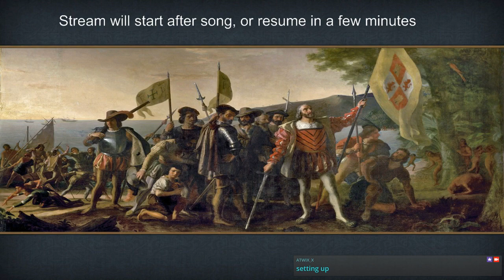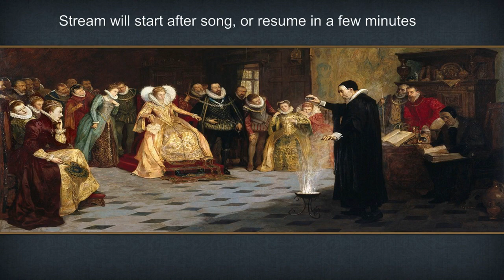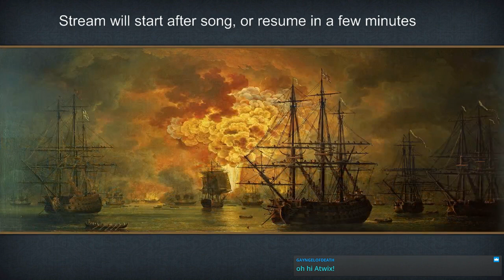Gorkha into Nepal into bashing Prussia achievement on very hard part 1